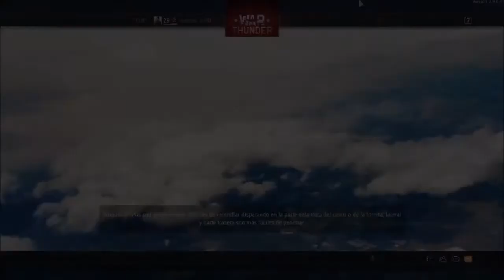War Thunder PS4 M41 Walker Bulldog Chile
Con el Programa de Ayuda Militar llegan a Chile en 1963 17 tanques M-41A1 Walker Bulldog. Posteriormente se reciben 43 M-41A3, hasta completando el pedido de 60 tanques. Fueron utilizados por militares alzados contra el gobierno de Salvador Allende, tanto en el llamado Tanquetazo y el Golpe de Estado del 11 de septiembre de 1973, en particular durante este último acto intervención política fueron registrados por la prensa gráfica participando en el asalto contra el palacio presidencial de La Moneda.4​ El ejército chileno creó unidades acorazadas que operaban con 30 M-41A1 y 30 M-113A1 más dos tanques grúa M-578 de soporte. Los M-41 fueron desplegados en el norte del país, haciendo frente a un posible ataque desde Perú. Durante la crisis de Beagle nueve M-41 fueron desplegados en Punta Arenas